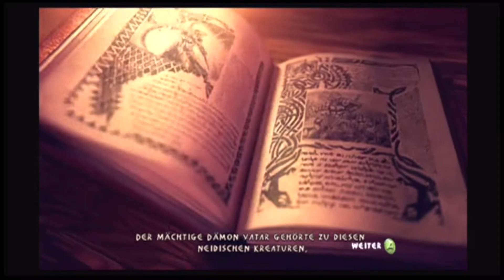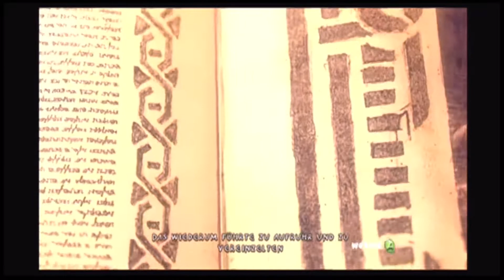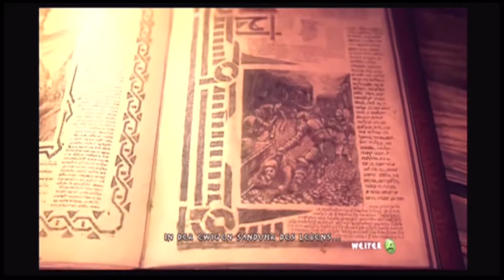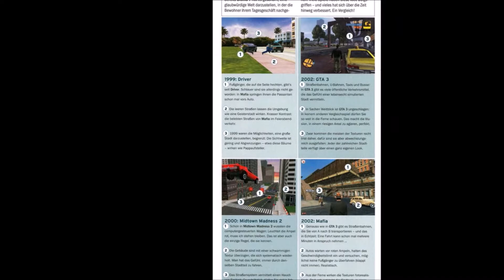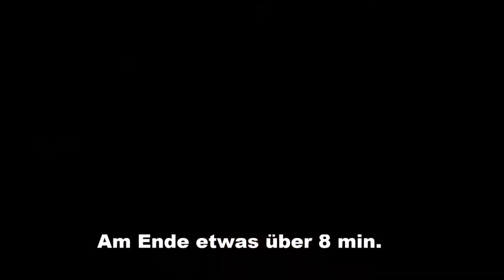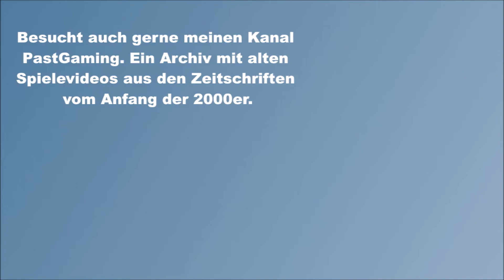Retro Rückblick Videospiele vor 20 Jahren - 09/2002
Monatlicher Rückblick auf meine Spielesammlung, in dem ich gucke, welche Spiele vor ca. 20 Jahren erschienen sind und sich in meiner Spielesammlung befinden.

Kapitel:
0:00:00 Einleitung
0:00:57 Cover Song - The Unknown Stuntman
0:02:02 Stuntman - PS2
0:06:43 Enclave - Xbox
0:11:55 Gitaroo Man - PS2
0:15:32 Onimusha Warlords - PS2
0:19:51 TimeSplitters - PS2
0:24:33 Divine Divinity - PC
0:30:32 James Bond 007 Agent im Kreuzfeuer - Xbox
0:37:20 Mafia - PC
0:45:05 Abspann